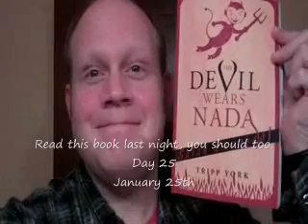366 Days of Rick_the First Month (Rick Lee James)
Musician Rick Lee James is recording a self-video all 366 days of 2012 to see how a person changes over the course of a year.  This video documents the first month.